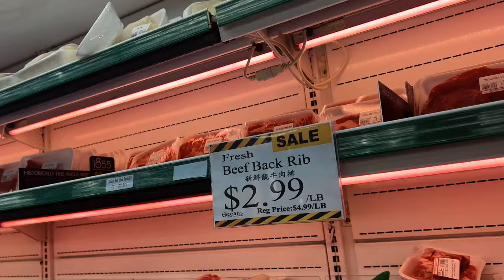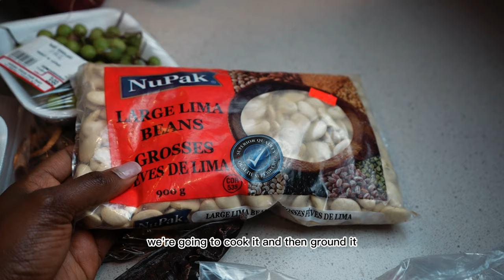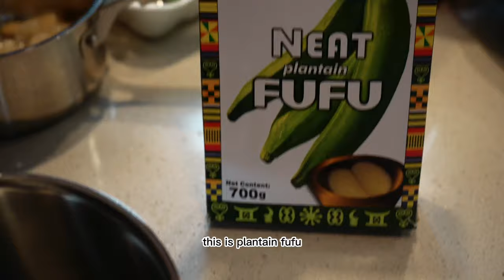How to cook GHANAIAN LIGHT SOUP | Celebrating GHANA INDEPENDENCE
Today is GHANAIAN INDEPENDENCE DAY! What better day than today to try one of the most popular Ghanaian dishes, this light soup is traditionally eaten by the Akan people of Ghana. This delicious indigenous soup is unique because of how light and "watery" it appears to be. It is usually paired with different sides, commonly Fufu, but also with rice, yam, Banku etc.

Ingredients
- Goat meat
- Tripe
- Dry fish (catfish or any other dry fish available)
-Vegetables for soup - 3 tomatoes, 2 large red bell peppers, 5 scotch bonnets, 1 large onion, 1 large carrot, ginger, garlic
- Extra scotch bonnets
- Onions
- 2 Mackerel fish
- Lima beans 15-20 pieces
- Dry shrimp
- 5-10 Okra pieces
- 4 Tbsp tomato paste
- Thai Eggplant
- Baby eggplant
- Aidan fruit
- Bay leaves
- Rosemary
- Cloves
- Selim pepper
-Calabash nutmeg
- Salt
- Shrimp Maggi (Optional)
- 8-10 cups water

for detailed instructions.

Special thanks to my friend Liz for being such a sweetheart!